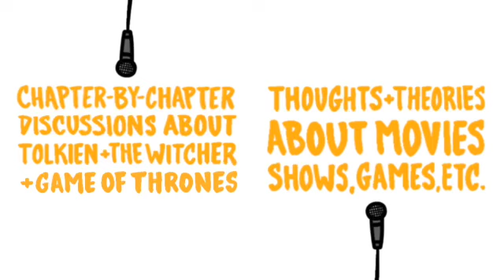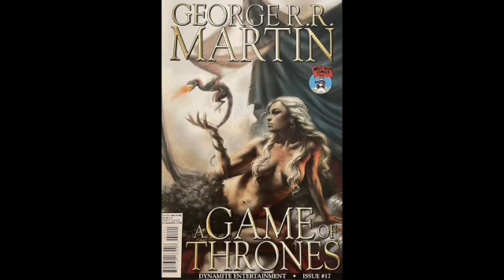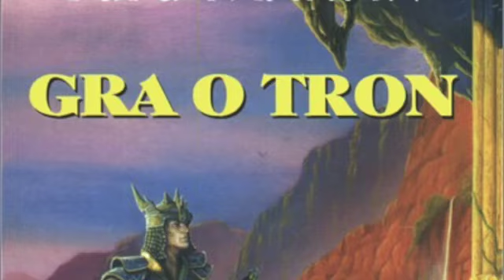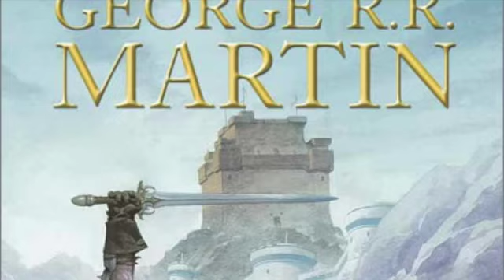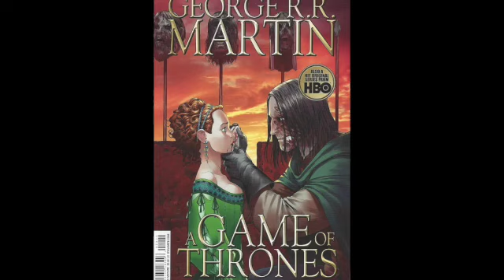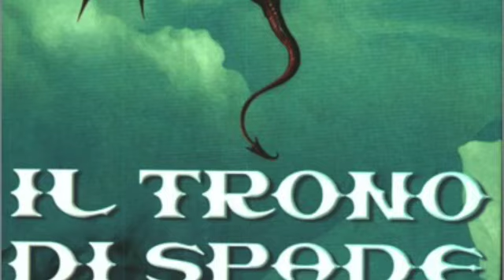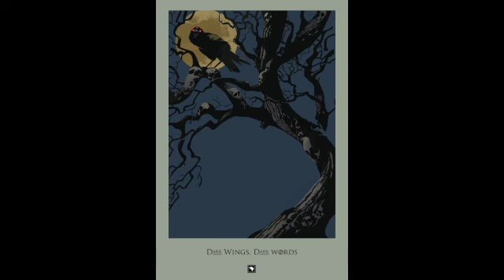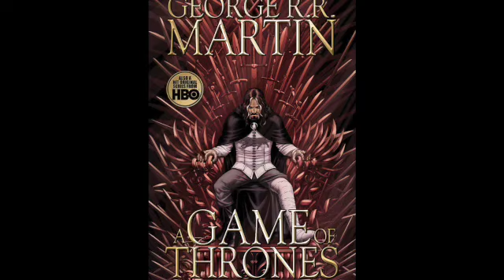George R. R. Martin’s Strider Emerges [Game of Thrones Book Club]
Our first full-on adventure chapter delivers unexpected heroes, brutal lessons, and deviously ambiguous echoes. Cam examines the sudden Tolkien riffs within Tyrion’s evolution. Yes he’s wielding an axe, but does that mean GRRM wants us to see him as Gimli, or is something more tricky happening between the lines? Maggie takes a look at the newly introduced shadowcats – as omens, as talismans, as embodiments of the grim realities of heroism in this world.

00:00 Tripling Down on GRRM
02:57 Recap of Chapter
06:43 Two Unlikely Combatants
08:19 The First Tolkien Feint
12:46 Tyrion's Ongoing Evolution
16:28 The Second Tolkien Feint
18:05 Chasing Shadowcats
21:06 The Price of Heroism
26:04 Bran's Third Shadow
26:26 Closing Thoughts